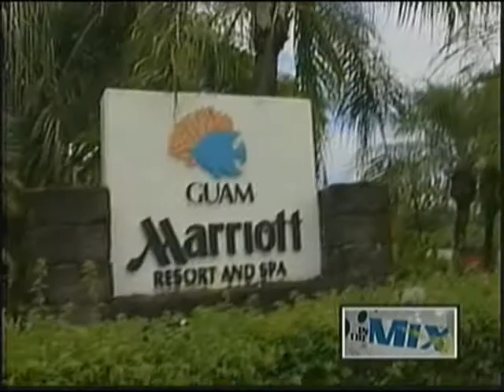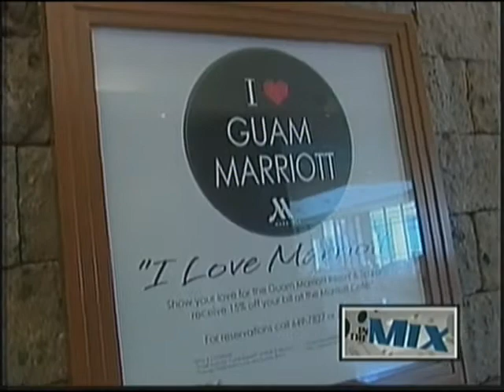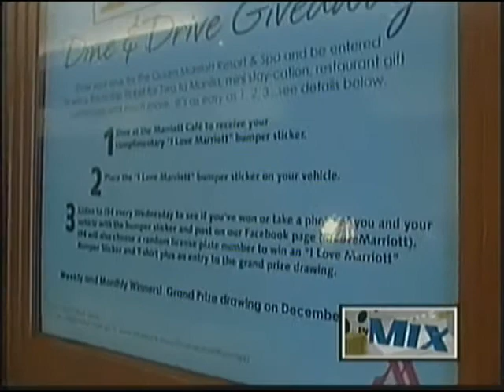'I Love Marriot' promotion gives special incentives to Guamanians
Check out the new I Love Marriot Dine and Drive Giveaway.